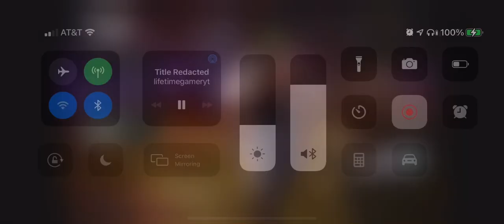Zombie survival episode 5 Dead ops arcade 3